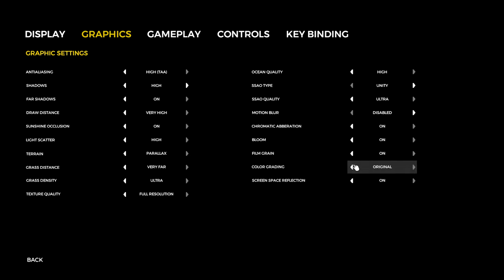The Forest - EP27 - Leap of Faith (feat. VintageBeef)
Follow Beef, Konstantin, KingJack and me as we try (some of us for the first time) to survive in HARD mode